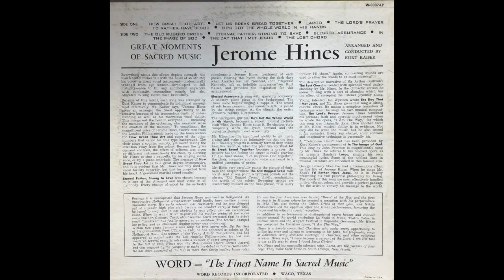The Old Rugged Cross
Great Moments Of Sacred Music - Jerome Hines